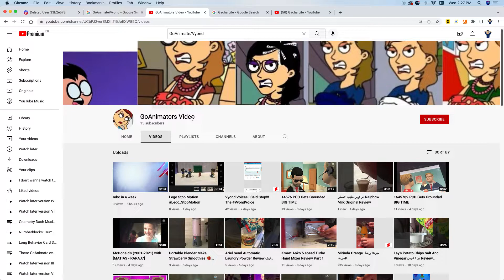Shout Out To GoAnimators Video